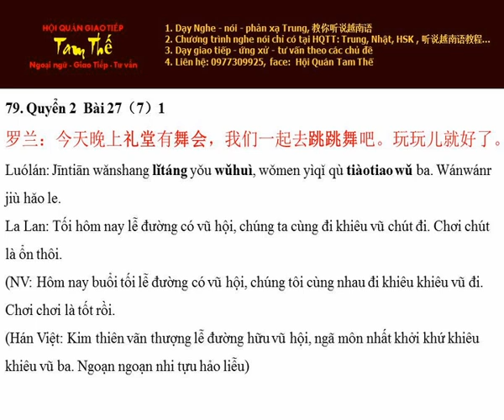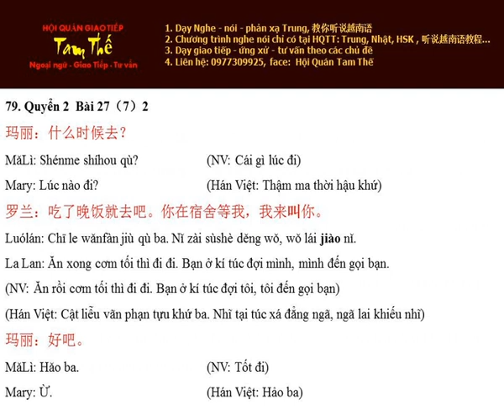Bai 79 我来叫你 Mình đến gọi bạn - Nghe Noi Han Ngu Q2 B27 P7